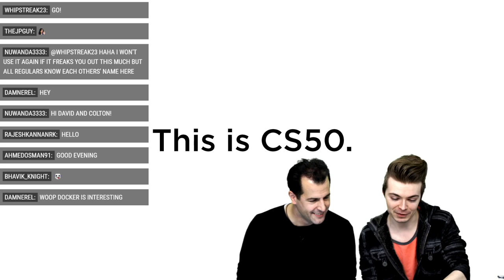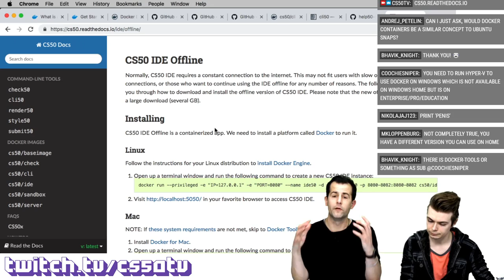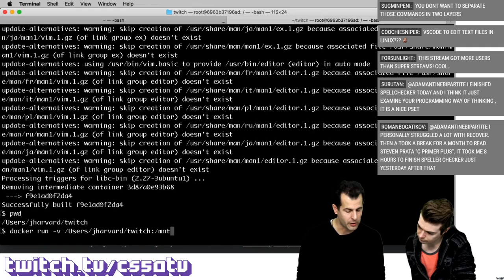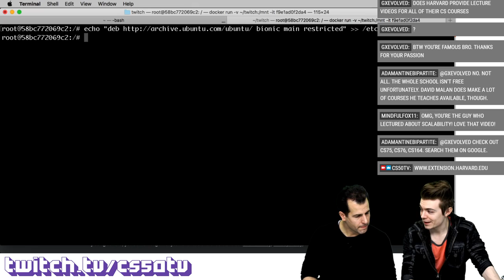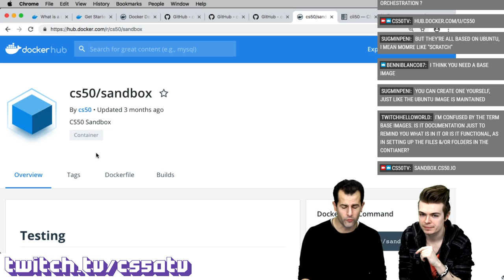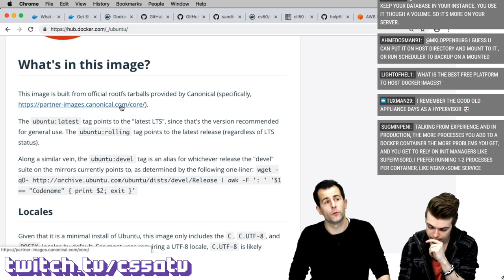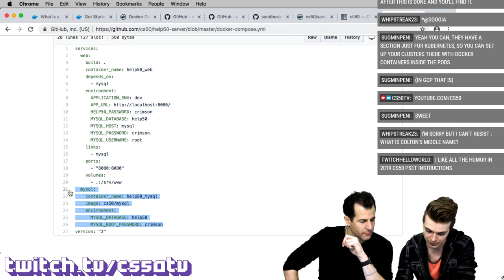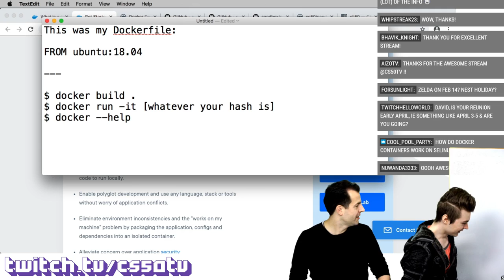DOCKER TUTORIAL - CS50 on Twitch, EP. 23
Join CS50's David J. Malan for a tour of Docker, a piece of software that utilizes "containers" for making development and deployment of applications all the easier, compared to methods like vhosting of yesteryear and more current methods like virtualization.

Co-hosted by Colton Ogden. and become a part of the live chat.

This is CS50 on Twitch.